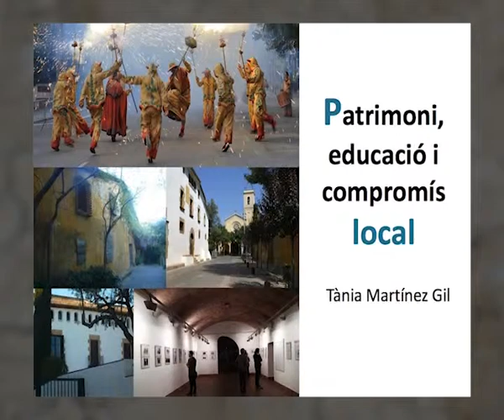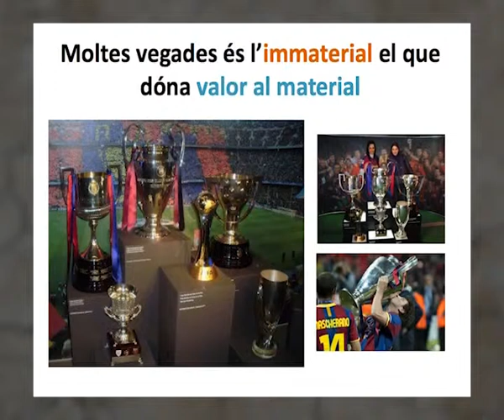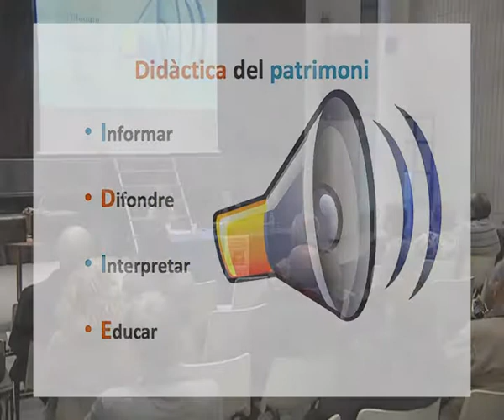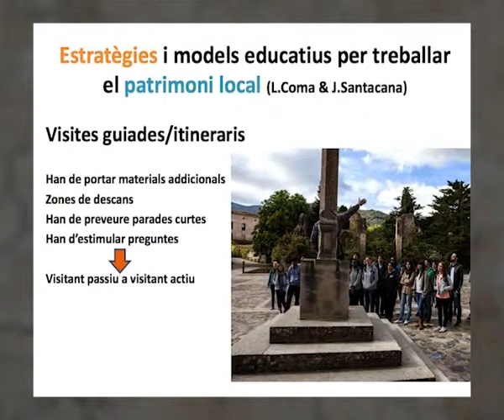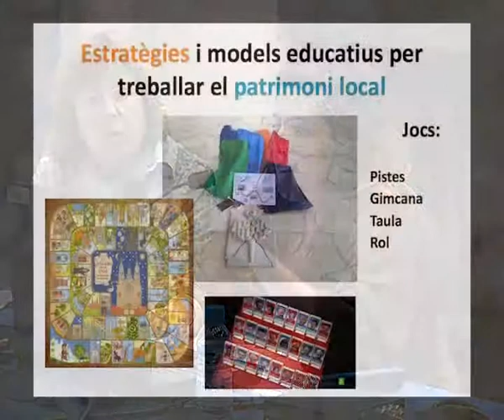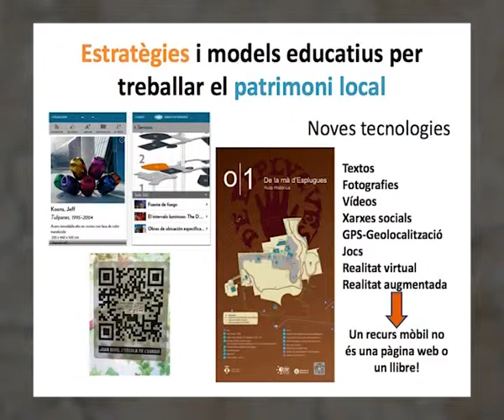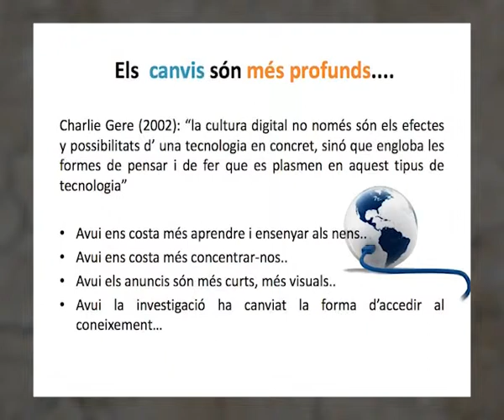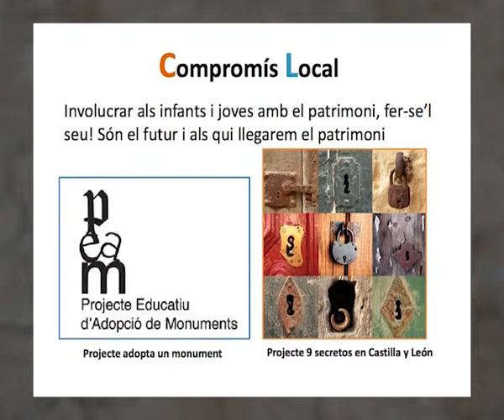Patrimoni, educació i compromís local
El passat 6 de novembre a les 19.30 la Tània Martínez Gil ens va fer una xerrada sobre patrimoni, educació i compromís local. Per al GEE que centrem una bona part de la nostra feina i la protecció i divulgació del nostre patrimoni local, va resultar una xerrada molt interessant no tan sols perquè ens va explicar d’una manera molt didàctica què és el patrimoni, sinó també perquè ens va donar moltes idees sobre com hem de presentar el patrimoni a la ciutadania en general, però molt especialment a la gent jove, perquè el conegui, de l’estimi i prengui consciència que cal protegir-lo. Una cinqüentena llarga de persones vam seguir atentament la seva explicació que va resultar molt didàctica i enriquidora., entre d’altres coses, perquè ens va donar també moltes idees sobre com difondre el patrimoni.